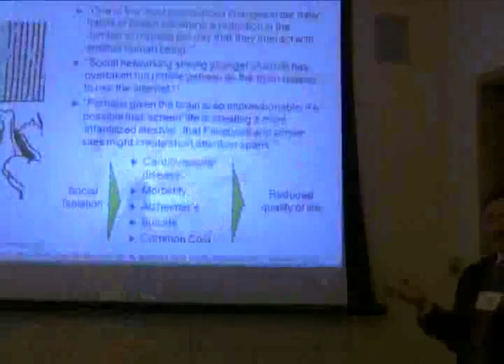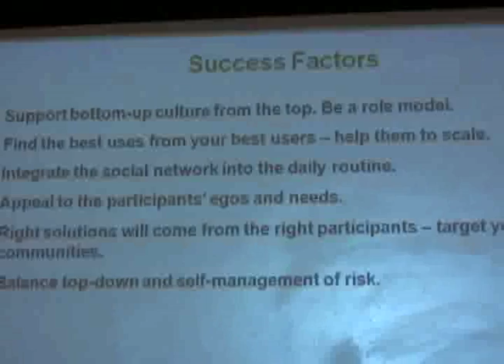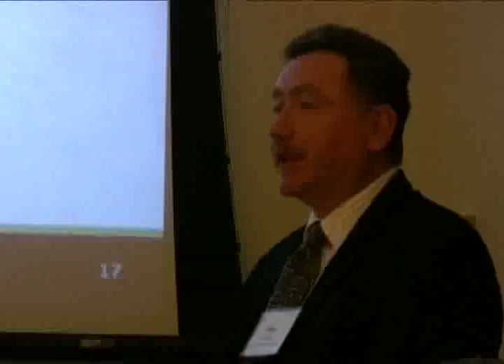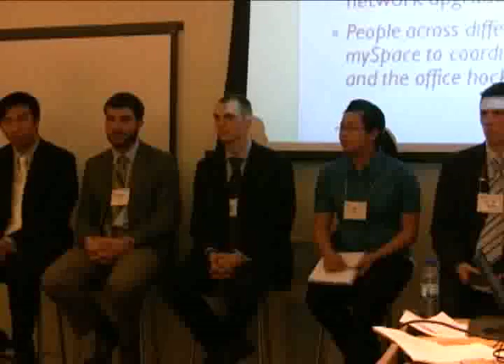CIOs, Web 2.0 and Gen Y in the Enterprise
Highlights from the CIO Association of Canada Ontario Chapter meeting, where CIOs gathered for a keynote by Info-Tech Research Group and panel discussion with Ryerson  University students.